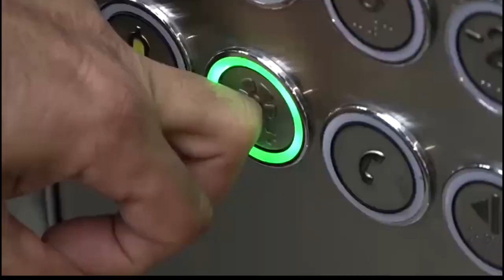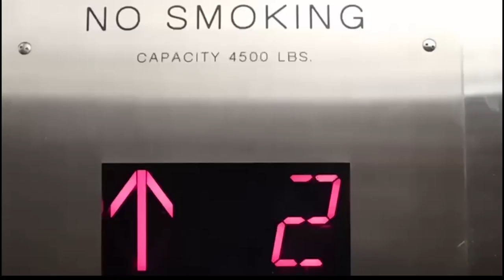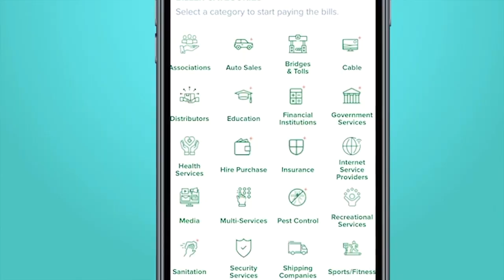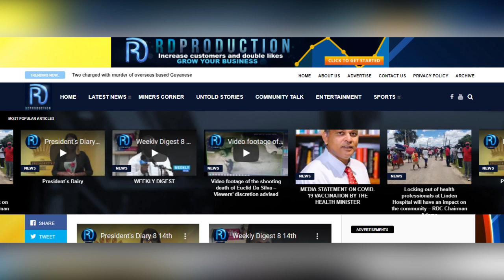News In depth Wednesday 19th April 2023